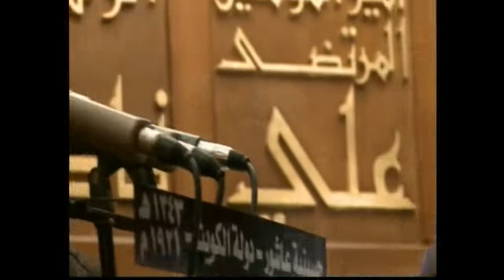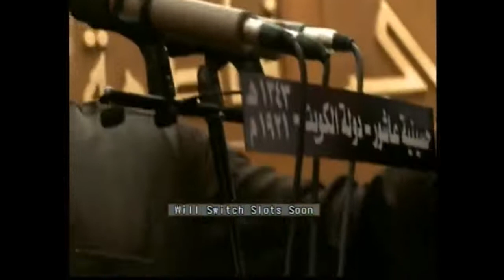غضب رب العباد || الرادود باسم الكربلائي - 2022 مـ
بغداد باسم الكربلائي شيخ سعد المدرس جامع وحسينيه الامام موسى الكاظم عليه السلام سبع البور مرشح سبع البور على التيار الصدري زياره عاشوراء زياره السيده زينب زياره فاطمه الزهراء عليها السلام زياره الانبياء مفاتيح الجنان ايران السيد الشيرازي السيد السيستاني يا حسين ادعيه تسبيح الكترونيات امريكا ايران ترجمه فارسيه ايه به اطفال شرطه اطفال سيد السيستاني سيد علي الطالقاني كره القدم العراق بنين الموسوي برامج عراقيه كاس العالم كاس الخليج الكويت ايران حرب دعاء زياره تسبيح مفاتيح الجنان باسم الكربلائي في العراق باسم الكربلائي في الاردن باسم الكربلائي يكتب باسم الكربلائي يقرا باسم الكربلائي يسافر باسم الكربلائي ياكل ملا محمد الحجيرات برنامج وجيها بالحسين فتاوى دروس الشيخ الحائري مجالس حسينيه صفاء الطليباوي ملا سجاد في سبع البور السيد صفاء الاعرجي سيد فرج الله الموسوي امريكا لندن سفر اقلام حبر الوان احمر اخضر اصفر اغاني اطفال اغاني عربيه اغاني اجنبيه الانتحار اذا ان نفس ادويه علاجات مرض السكري مرض الضغط الام الراس الام القدم دعاء الجوشن دعاء الندبه ذو الفقار المغربي في سنه شيعه حرب طائفيه البشر شيوخ الشيخ شهيد العتابي السيد ضياء الجابري الابقار الاحصنه ناشيونال جيوغرافيك علم البسطاء كتب قراءه مكتبه دين حمزه دراسه علم مدارس ترتيب المكتب انمي تي في اس ام بي سي 2 ام بي سي 1 ام بي سي 3 قناه الانوار قناه المرجعيه قناه الشعار جعفر الابراهيمي محمد رمضان الشيخ سعد المدرس اغاني عراقيه اغاني اجنبيه قران عربي قران امريكي ترجمه القران الكريم معجزات زياره مراقد في العراق مزارات شريفه الشريف المرتضى زياره فاطمه الزهراء زياره ام البنين زياره علي بن ابي طالب زياره الامام الحسين زياره الامام الصادق زياره ابو الفضل العباس معجزات اهل البيت معجزات الائمه اسماء الائمه الاطهار تفجيرات العراق سوق تجاره اقلام حبر شركه برنامج تلفزيوني || سكسي || افلام اباحيه حرام لايجوز عاده سريه فضائح مقتدى الصدر التيار الصدر قتل ارجها بصوة القارئ الميرزا القارئ مجيد الجعيفري نورت ورده شارك البث المباشر صح  اسئله وزاريه وزاره التربيه نتائج الثالث متوسط 2020 نتائج الثالث متوسط 2020 اخبار العراق وظائف العراق رياضيات انجليزي علوم احياء الالحاد المسلمين المسيح الصهيونيه قتل داعش الهارب مجرمين تلفزيون صناعه عداة سريه فضائح مقتدى الصدر مداعبه الزوجين مص القضين كلمات شعر سمير صبح مؤلف كتب عراق سعوديه ايران لندن امريكا هجره يوتيوبر ابو فله ماشا والدب كرتون شفا شفا تركض شفا شفا شفا تزور شفا في كربلاء شباب العراق شفا في امريكا الصيصان اغنيه هالصيصان يا يمه شلون قراءه الاول ابتدائي قراءه الثالث ابتدائي رابع ابتدائي ثانويه الحسين للبنين في بغداد سبع البور الام مفاصل عمود فقري ضرب ميمز تحشيش قران الكريم سعود الشريم سنه ا ب ت ج ح خ ه ع غ ف ق ث ص ض ط ك م ن ت ا ل ب ي س ش د ظ ز و ة ى ر ؤ ء ذ،  .  1 2جامع وحسينية الامام موسى الكاظم عليه السلام ||بغداد-سبع البورألسلام عليكم ورحمة الله وبركاته
نشكر سماحة الاخوه الافاضل على تعليقهم المبارك. نتمنى مشاركة المقطع ليصل صوة المنبر الى عقول الناس. خادمكم سعد المدرس༺قرآن كريم ||بصوة سماحة الميرزا القارئ مجيد الجعيفري ||1443هـأبي شيبة – المصنف – كتاب الجمل وصفين والخوارج – الجزء : ( 8 ) – رقم الصفحة : ( 708 )

16 – حدثنا أبو أسامة ، قال : حدثنا : إسماعيل ، عن قيس ، قال : قالت عائشة لما حضرتها الوفاة : أدفنوني مع أزواج النبي (ع) فإني كنت أحدثت بعده حدثاً.اما تبرئ ي و عداوتي يا عمر وابو بكر وعثمان وعائشه وحفصه لعنه الله عليهم الى يوم الدين سيبقى وشافني على هذه العقيده يا حبيبي انت سجاد لمن ارىٰ صاحب الزمان ابداً 🥺نتسنير من نوركم. اللهم يحفظكم جميعا. مزار العالم الشريف المرتضى قبل الاعمار ||بغداد- الكاظميه مزار العالم الشريف المرتضى قبل الاعمار ||بغداد- الماظميه @said_sajad1999:انا سجاد لمن ارىٰ صاحب الزمان أبدا 🥺سخنرانی که در مورد واقعیت ما صحبت می کند.

 حقیقت انسان انکار نفس است
 چنانکه امیرالمؤمنین علی علیه السلام فرمود ((در عجبم از متکبر که دیروز نطفه بود و فردا مردارش)) الشرح |||  در واقع الان حدیث نیاز به توضیح ندارد، اما برای روشن شدن متکبرترین، یعنی آن که خود را بالاتر از دیگران می بیند دیروز نطفه بوده است، یعنی در آغاز شکل گیری، در اصل نطفه نجس بوده است. ، و فردا مراد جسد است که بمیرد که بدن متلاشی شود و کرمها از آن بیرون بیایند تو که هستی و همیشه به یاد مرگ باش تو را ملاقات خواهد کرد.  و همیشه از خضوع در برابر خدا می شنویم که او را بزرگ می کند و خداوند ولی توفیق است.محاضره تتكلم عن واقعنا.

حقيقة الانسان هو نكران الذات
كما وصف امير المؤمنين عليا عليه السلام (( عجبت للمتكبر الذي كان بالامس نطفه ويكون غدا جيفه)) الشرح|| حقيقه الان الحديد لا يحتاج الى شرح ولكن للتوضيح اكثر المتكبر اي الذي يرى نفسه اعلى من الجميع كان بالامس نطفه اي في بدايه تكوينه هو في الاصل نطفه نجسه ويكون غدا جيفه  يقصد بالجيفه عند موته عندما تتفتت الجثه ويخرج منها الديدان يا اخي يا اختي لا تنسوا من انتم وتذكروا دائما الموت فانه ملاقيكم ودائما ما نسمع من تواضع لله رفعه والله ولي التوفيق اللهم عجل لوليك الفرج وسهله المخرج واجعلنا من اول يا اخي وانصاره اللهم العن اعداء اهل البيت لعنا دائما وافلح المصل على محمد وال محمد وَمَا خَلَقْتُ الْجِنَّ وَالْإِنْسَ إِلَّا لِيَعْبُدُونِ